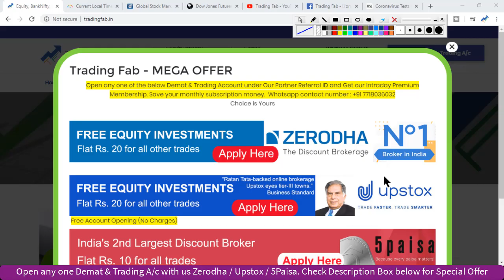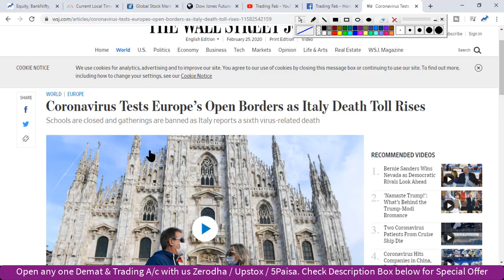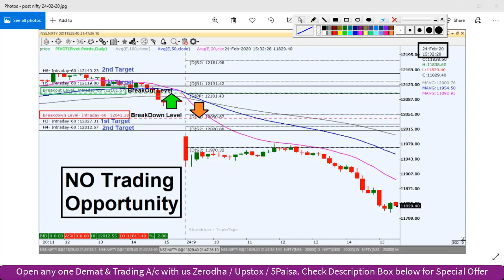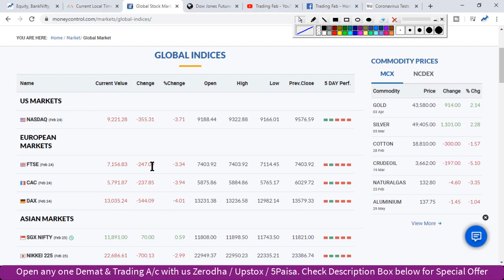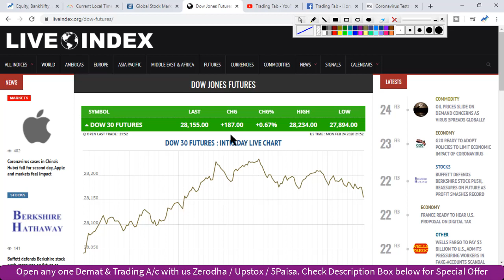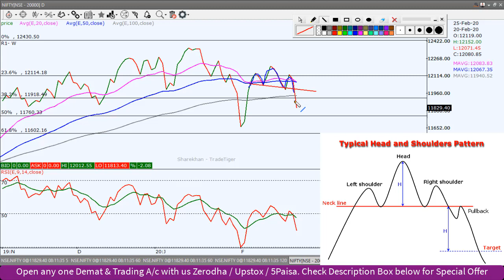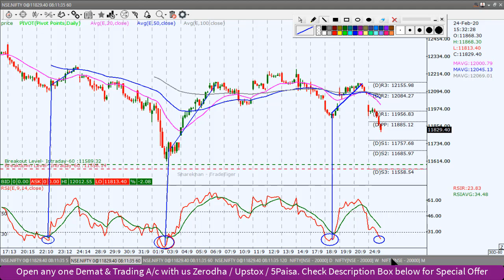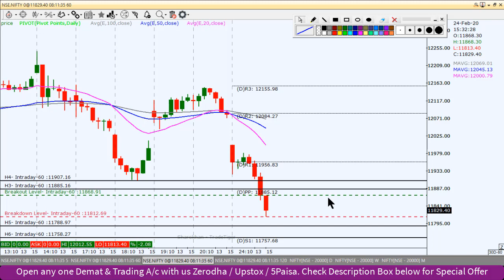Nifty Intraday Trading Strategy 25 02 20 | Head and Shoulder Pattern | Europe Confronts Corona virus